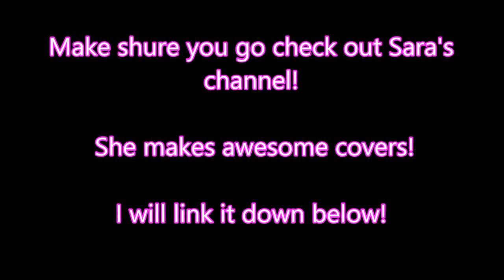Outfit Of The Day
Hey Guys! Today I have a Outfit Of The Day and this was the outfit that I wore on my get ready whit me video!

Bye!